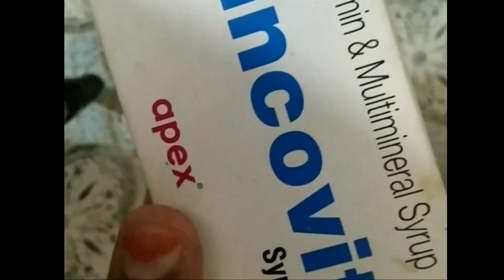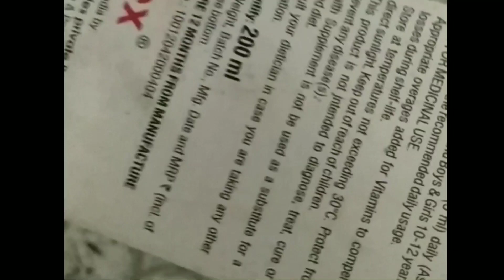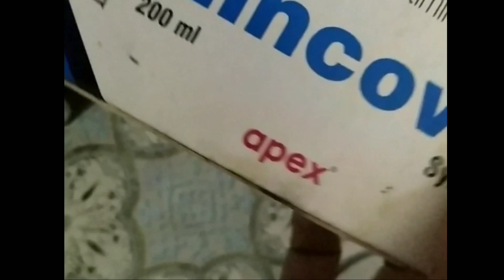കുട്ടികൾ ആരോഗ്യത്തോടെ ഇരിക്കാൻ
ധാരാളം വിറ്റാമിൻ അടങ്ങിയ സിറപ്പ്.